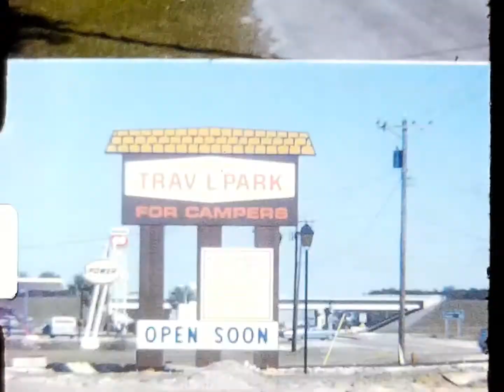1970 CAPE KENNEDY FLORIDA